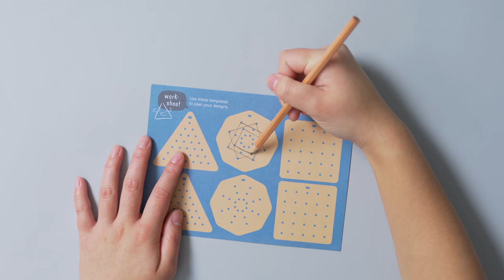How to Make Stitched Zipper Pulls | Doodle Crate Project Instructions | KiwiCo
Create your own zipper pulls while learning about the basics of embroidery! Hang your handmade zipper pulls on your backpack, hoodie, or anywhere else you'd like!